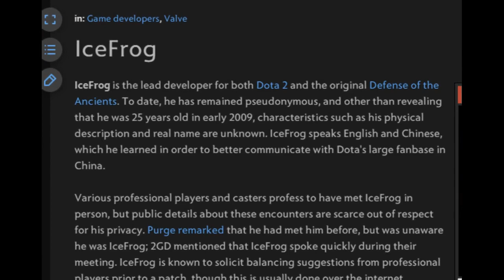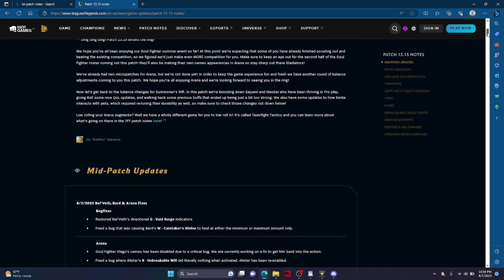Why League of Legend Matters! A Moba Retrospective.